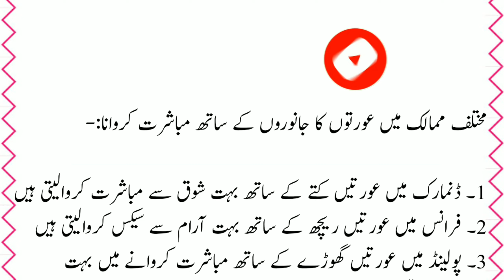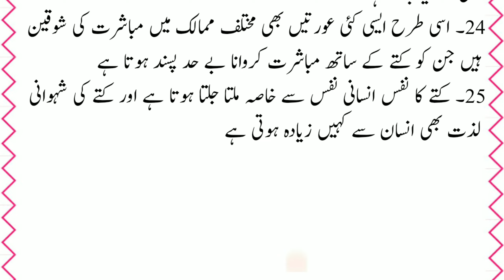Aurton Ka Janwaron Ke Sath Piyar || Animal Sex || Humbistri Ka Tarika|| ہمبستری کا طریقہ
humbistari se phlay mardon ki tayarian
humbistari ke doran mardon ki galtiyan humbistari ka tarika
animal cross
animal sex
aurton ka janwaron ke sath piyar
janwaron ke sath sex
humbistari ke doran dard hona
humbistari ke doran ki jane wali galtiyan
humbistari ke dauran mardon ki galtiyan
humbistari kitne din baad karni chahiye
humbistari na karne ke nuqsanat
healthy life
health care
first night tips
shadi ki pahli raat
suhag raat preparation
suhag raat tips
first time intercourse
aurat ko discharge karny ka tarika
nafs lamba karne ka tarika
mardana timing bharhny ka tarika